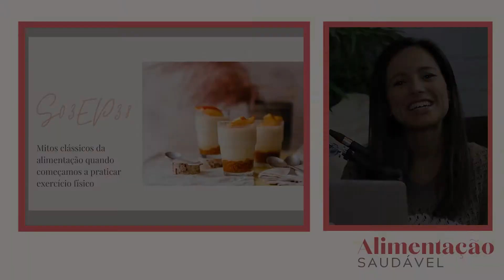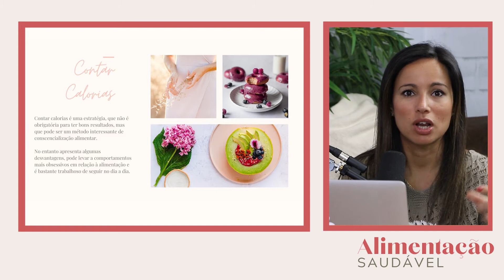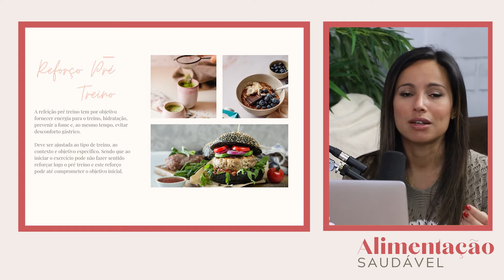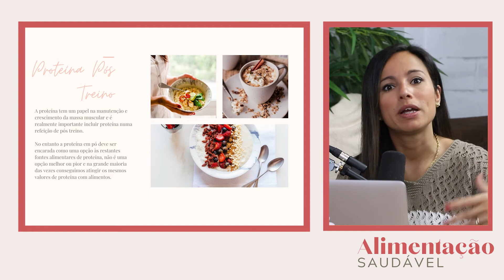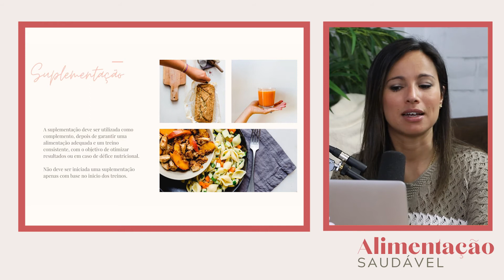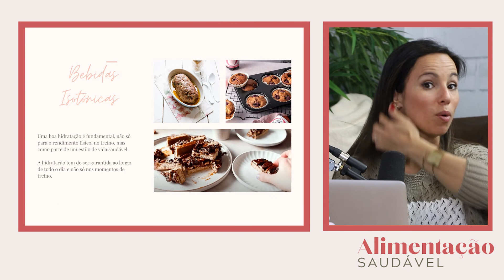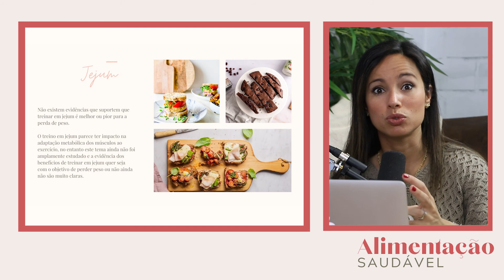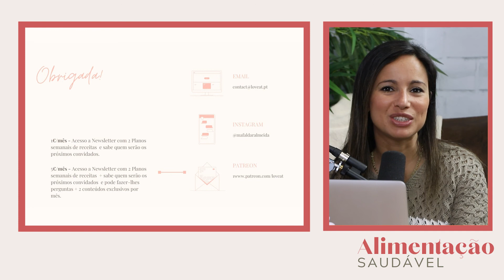Exercício físico ( 7 mitos para esclarecer)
No episódio de hoje vamos falar sobre os mitos clássicos associados ao inicio da prática do exercício e responder a perguntas como:

- Devo contar calorias?
- Devo reforçar o pré-treino?
- Devo ingerir proteína pós-treino?
- Devo consumir mais proteina no dia a dia?
- Devo tomar suplementos para ter melhores resultados?
- Preciso de tomar bebidas isotónicas para hidratar durante o treino?
- Treinar em jejum é o melhor para perder peso?

Se gostou deste episódio, não perca nenhum dos conteúdos que publicamos. Ative as notificações, subscreva o canal do youtube.

Gostava de marcar também uma consulta de nutrição connosco? Clique aqui para marcar ou fale connosco via WhatsApp